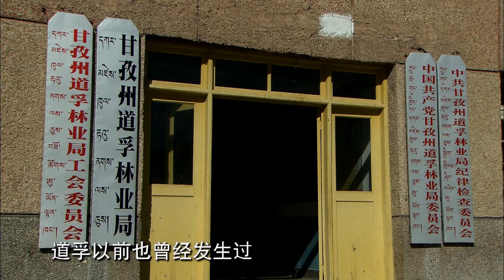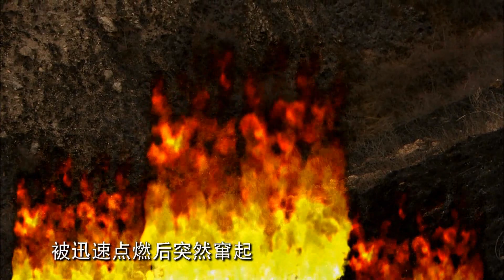《自然災害記錄現代版 (風雲記錄)：面對如此陡峭的山崖，武警和官兵用繩索努力探進